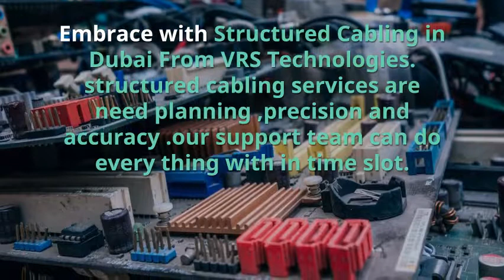What makes structured cabling companies in Dubai apart?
In this video, VRS Technologies says how structured cabling companies are offers their quality structured cabling services in Dubai.